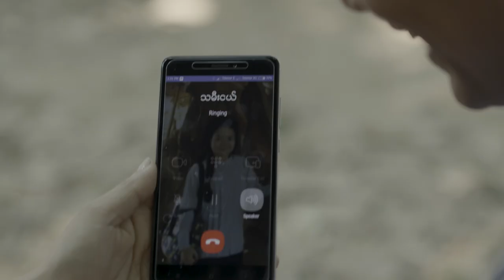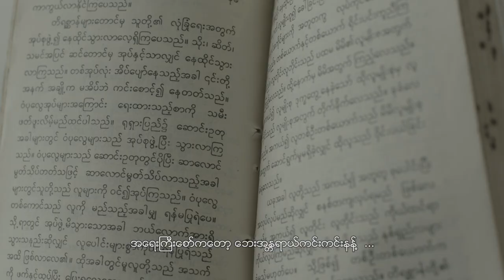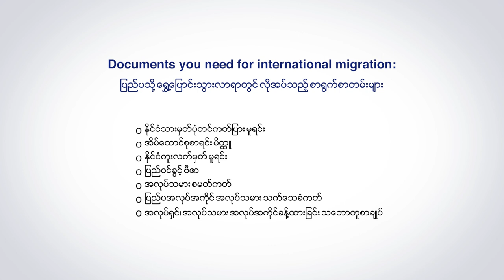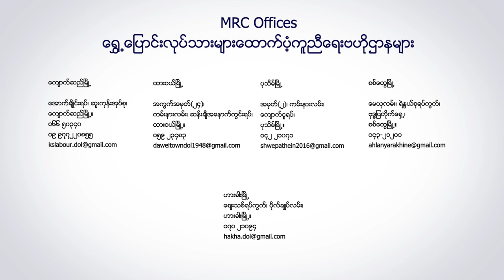Zaw Aye's story (Rakhine language)